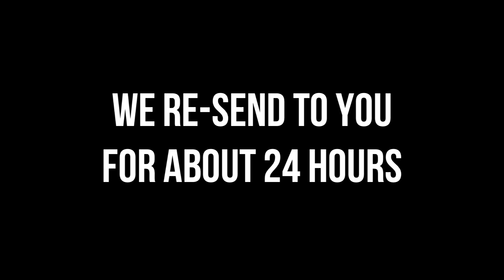[OTHER] April Fool!